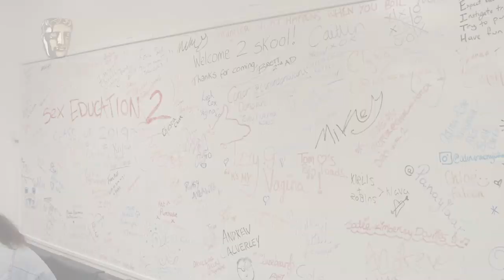Emma Mackey, Asa Butterfield, Ncuti Gatwa, Laurie Nunn & More | The Best of Sex Education with BAFTA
Watch the best of Netflix’s Sex Education with BAFTA! Go behind the scenes of season 2 with Ncuti Gatwa and Asa Butterfield; join Emma Mackey and Ncuti as they talk about the show on the red carpet at the BAFTA TV Awards 2019; listen to the creator of Sex Education, BAFTA Breakthrough Brit Laurie Nunn; and join Gillian Anderson and Asa as they present an award at the BAFTA TV Award ceremony!